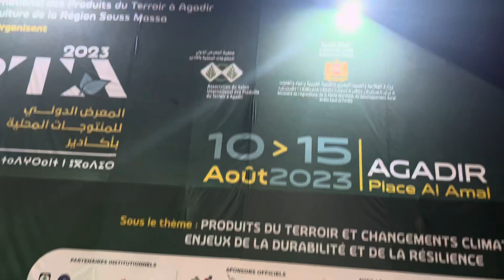Découvrez avec moi ma journée passé au salon international d'Agadir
Dans cette video je partage avec vous une journée passé au salon International des produits du terroir d'agadir . Dans ce salon on retrouve tout les produits de la région d'agadir . Et y'avais aussi un petit concert de la chanson chleuh.